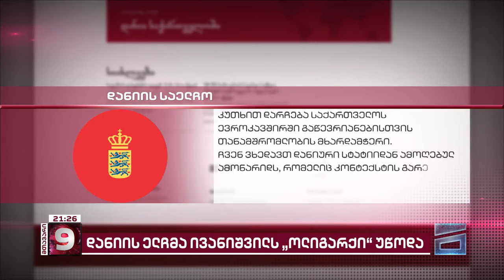დანიის ელჩის კრიტიკული განცხადება და დახურული შეხვედრა საგარეო საქმეთა სამინისტროში